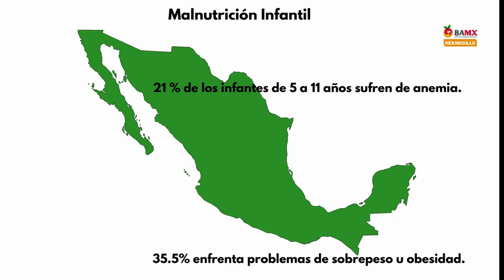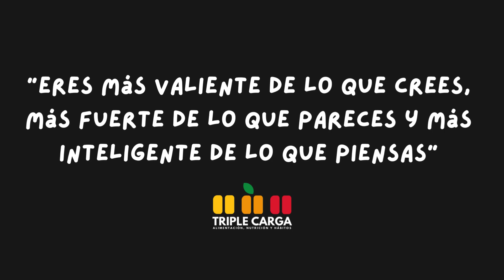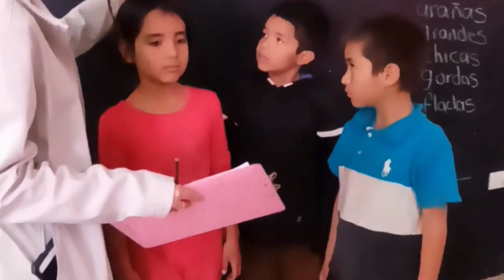Triple Carga Convocatoria Soluciones Inteligentes 2da Edición